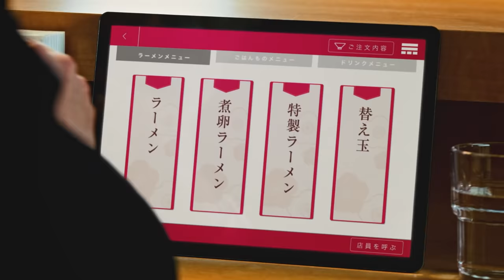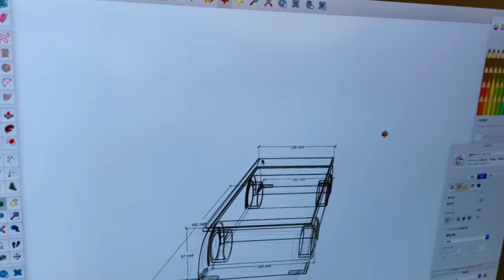Nissan e-4ORCE Ramen Counter: dynamic control with no spills!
The Nissan Ariya’s e-4ORCE all-wheel control technology provides powerful output, stability and independent brake control for confident driving in a variety of driving conditions. See the tech put to the test as a mobile ramen noodle server, delivering delicious meals without spilling a drop!